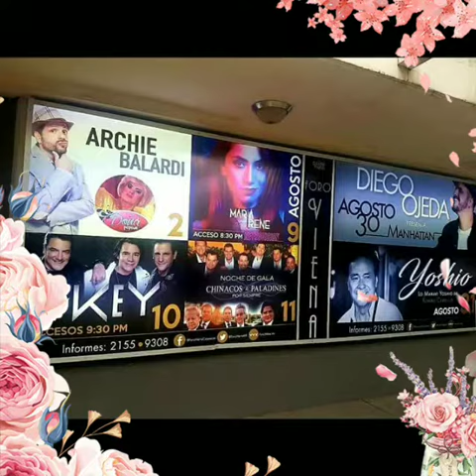Maracas /Los Paladines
Este tema es un homenaje al Gran Maestro *Joan Sebastian * un clásico del romanticismo y quiero agradecer al Maestro Víctor Beltrán Jr. Por dejarme compartir estas imágenes para este vídeo. De antemano a sus integrantes que juntos inspiran cada interpretación. (Pablo,Jugó,Israel,Víctor Padre) un abrazo.